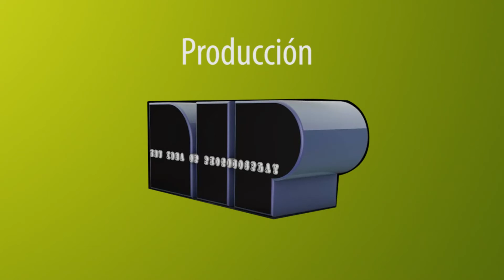Caminando en el parque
Pláticando con: Archie Hatsune (Hello Kitty), Thunder Fairy (pucca), Locutus (Garu). En el Parque Masayoshi Ohira :)